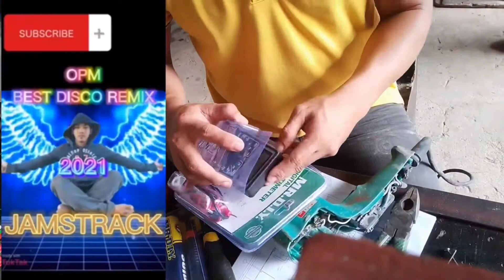ELECTRIC DRILL how to fixedSTEP BY STEP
RS TECH DIY
how to repair electric drill

repair electric drill, how to repair electric drill switch, how to repair electric drill chuck, how to repair electric drill machine